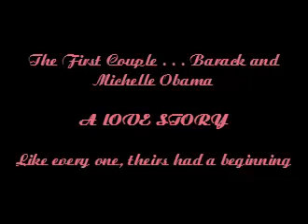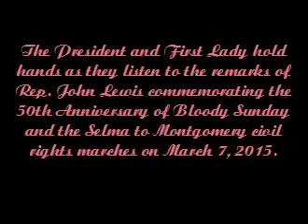Michelle Obama cries when Barack Obama made this terrible thing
President Barack Obama and First Lady Michelle Obama